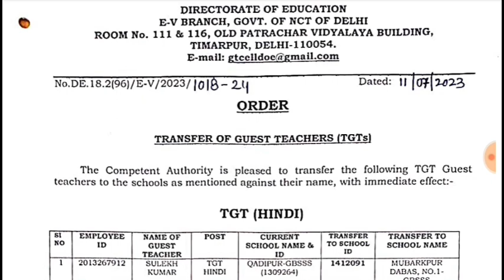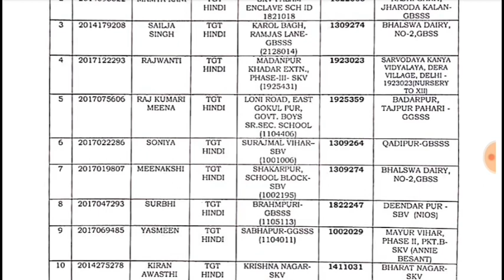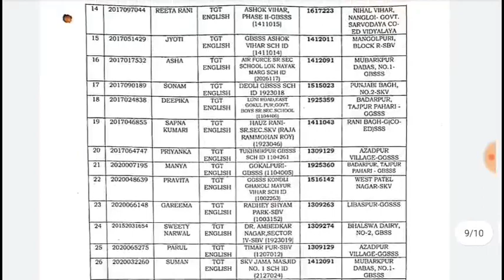DSSSB TGT VACANCY 2023|DSSSB दिल्ली नई TGT अतिथि शिक्षक भर्ती|DSSSB doe TGT Teacher Bharti 2023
दिल्ली PRT नई अतिथि शिक्षक भर्ती मैरिट सूची 👇👇
 DSSSB DoE Delhi New PRT marit list
link dounload below 👇👇💯

दिल्ली नई शिक्षक भर्ती 2023|Delhi PGT TGT PRT Teacher recruitment 2023|DSSSB doe Delhi Govt Teacher
DSSSB VACANCY 2023|DSSSB New result Cut-off Notice 2023|DSSSB Teacher VACANCY UPDATE
DSSSB_RESULT_Cut-off_2023